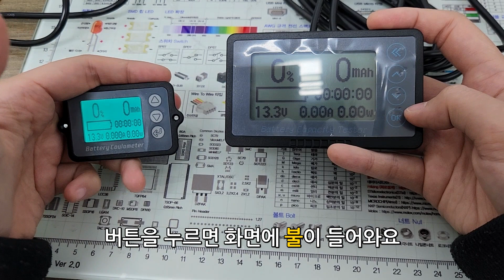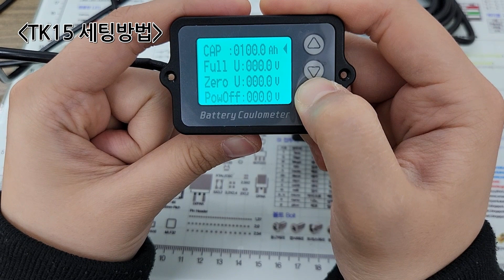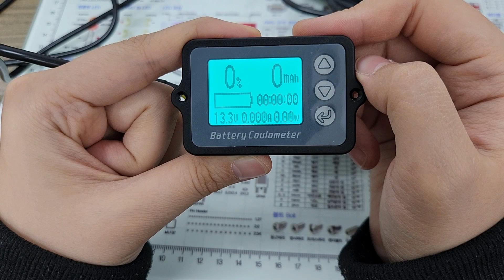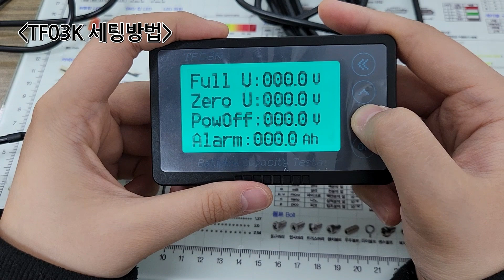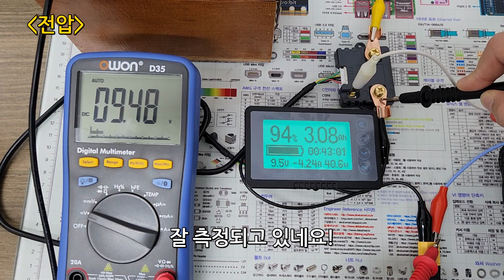[신제품] TK-15, TF03K 적산계 (전압 전류 배터리 용량 표시기) 세팅법!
안녕하세요 디바이스마트입니다~!
오늘은 신제품 TK-15, TF03K 적산계의 세팅방법과 사용법을 소개해드렸습니다.

간편하게 사용할 수 있는 적산계!
디바이스마트로 구매하러 오세요~!

CLOVA Dubbing으로 제작한 AI 보이스입니다.